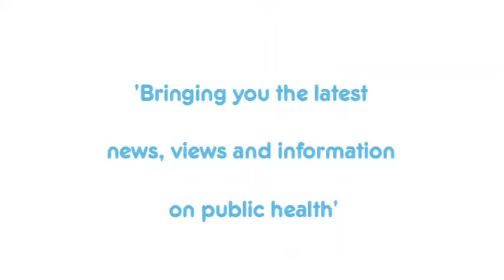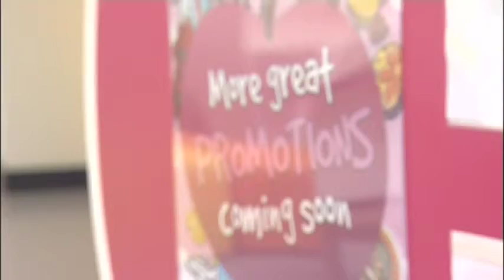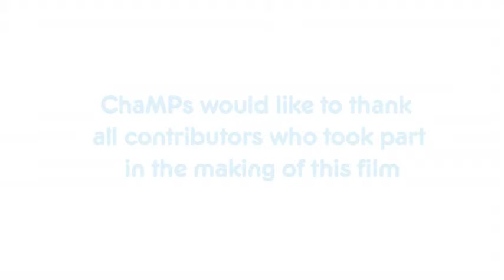Providing quality school meals (Documentary)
A documentary about providing lunch time meals to school children in the UK ...